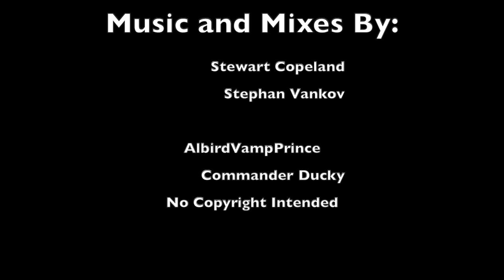Ranking the Spyro the Dragon Trilogy Bosses from Worst to Best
Decided to do a boss ranking on one of my favorite game franchises of all time. I used certain mixed versions in this from other YouTubers and of course their work is based off of the composers. Hope Y'all Enjoy. Link to YouTubers and Soundcloud